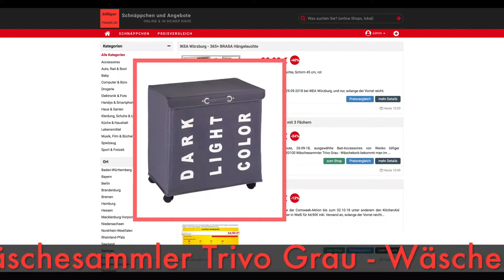Schnäppchen des Tages 26.09.18 - Wenko 62083100 Wäschesammler Trivo Grau - Wäschekorb mit 3 Fächern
Heute ist Schnäppchen des Tages - Wenko 62083100 Wäschesammler Trivo Grau - Wäschekorb mit 3 Fächern.